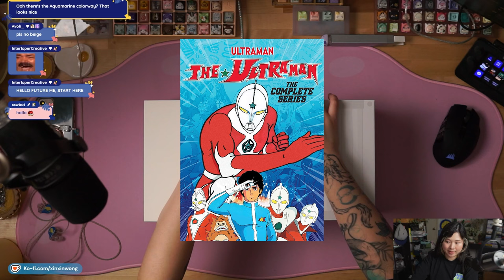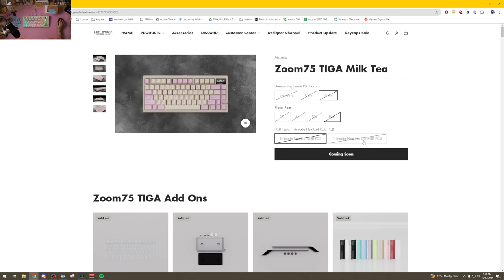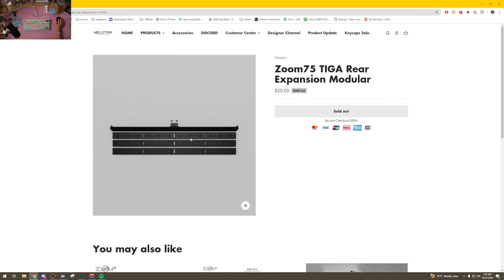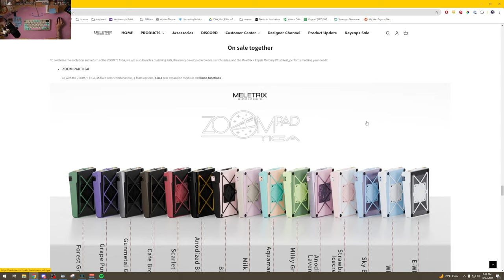Ultraman Inspired Keyboard? | Zoom75 TIGA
Build:
Plate - POM/PP
Stabilizers - TX

I built this board on stream!